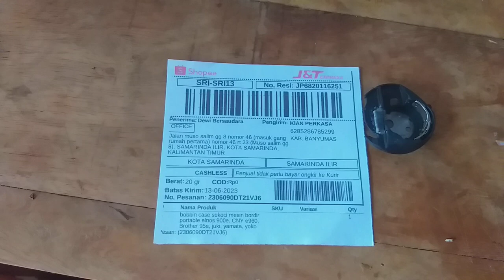sekoci atau hook Sarangan sekoci mesin bordir CNY E900 E960 samarinda kalimantan timur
sekoci atau hook Sarangan sekoci mesin bordir CNY E900 E960 kota samarinda kalimantan timur